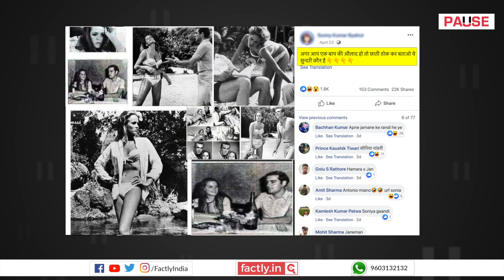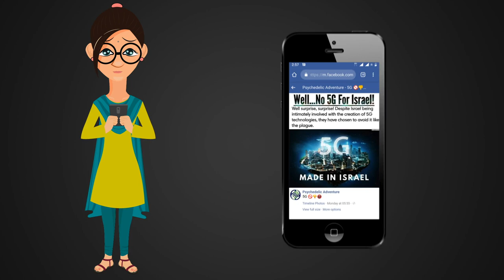FACT CHECK: How Authentic are Racy Pictures of Sonia Gandhi? || Factly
Two different kinds of posts are making different claims about Sonia Gandhi, one from her youth and the other more recent. We check the veracity of these claims in this video.

For the detailed story:
Photos of movie actress Ursula Andress falsely shared as those of Congress President Sonia Gandhi
Old photoshopped image of Sonia Gandhi and Maldives Ex-President Maumoon Abdul Gayoom revived